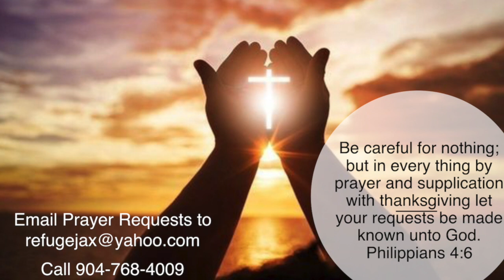Compelling Triumph Apostle, July 21, 2013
When you can admit that you need God, His strength will be made perfect in you. God will fight for you!! If you want to triumph over your enemies, join us for Bible Class and learn about God's Compelling Triumph over Satan.